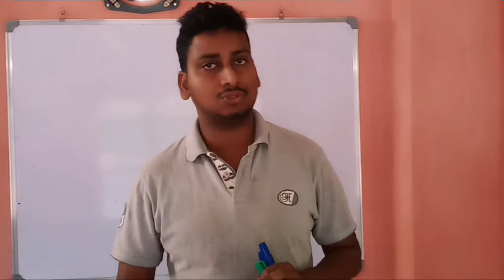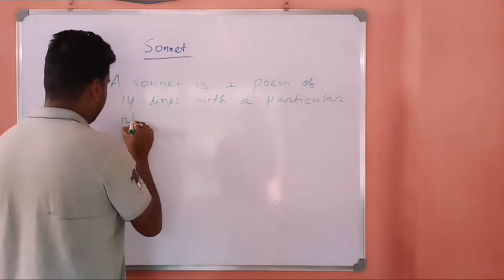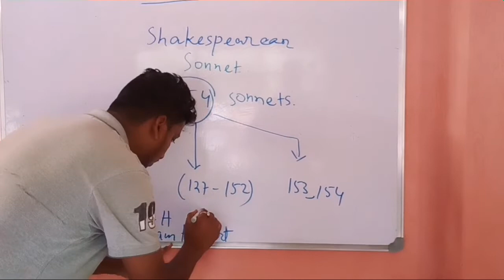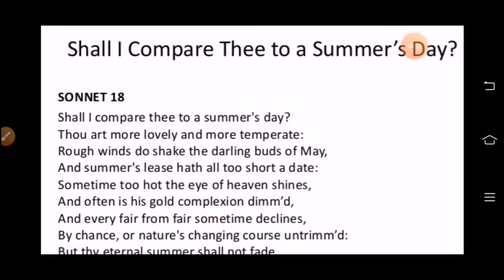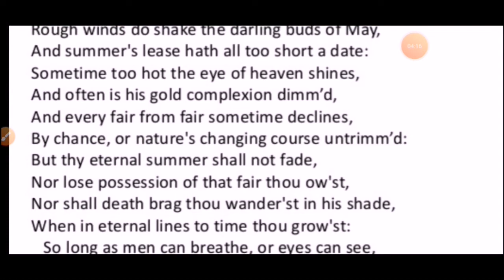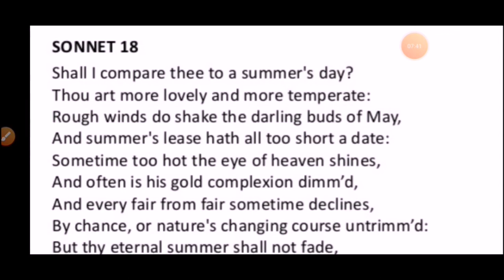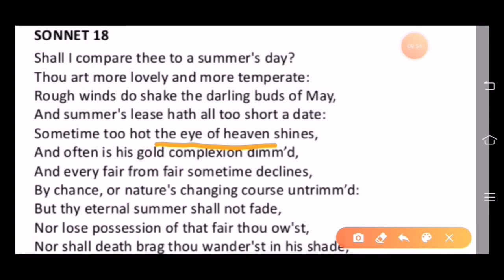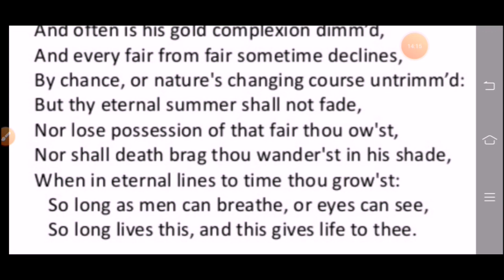for Class XII, Poem - "Shall I Compare Thee to a Summer's Day" sonnet no 18, by William Shakespeare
Class XII (new) এর জন্য ১ম  poem "Shall I Compare Thee to a Summer's Day" sonnet no 18 এর সম্পূর্ণ বিশ্লেষণ এবং  sonnet এর গঠন, প্রকার ভেদ ও বৈশিষ্ট্য